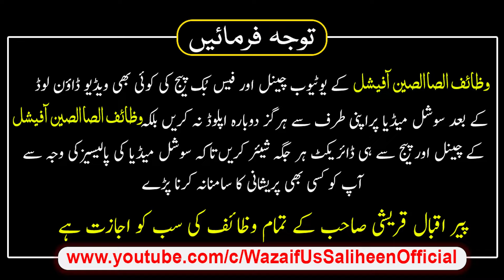Ramzan ke Bhud Ka Amal | Nazre Bad Ka Dam | Nazre Bad Ka Ilaj Khud Karain | Peer Iqbal Qureshi